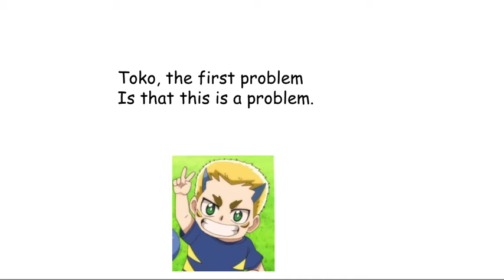I diagnose you with Anti Meme!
Unused walls of text: All Animation Memes I've seen are garbage. And I'm not biased.